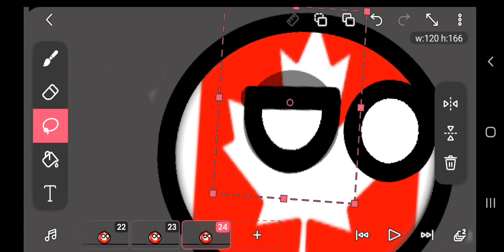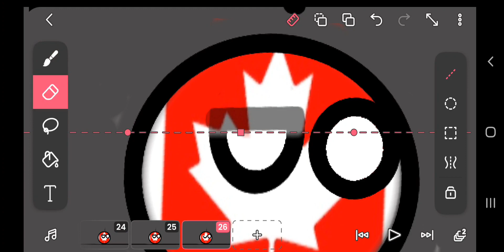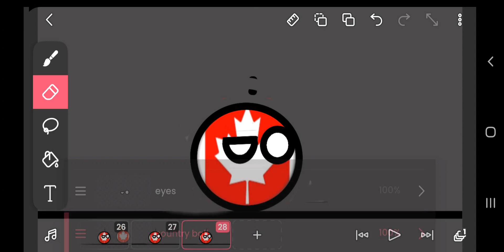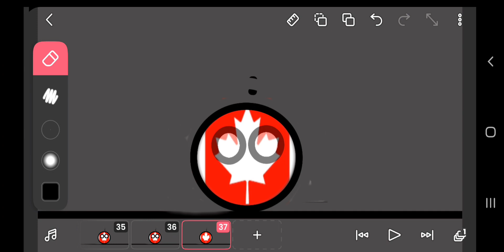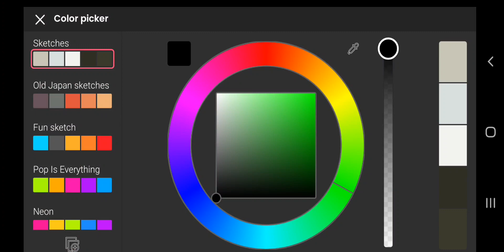animating inverted Canada country ball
Doo Doo fart